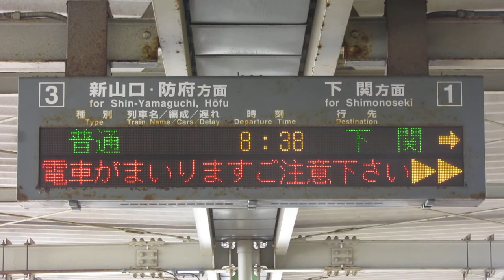JR西日本 長府駅 ホーム 発車標(LED電光掲示板)